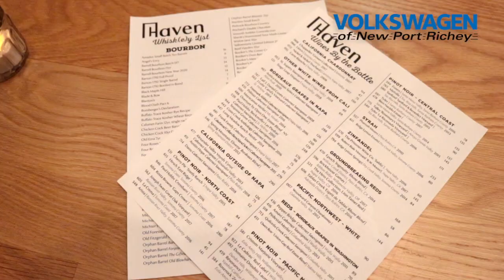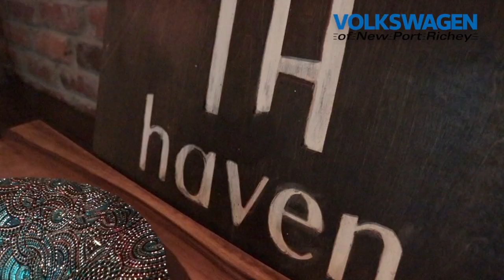Haven in Tampa is known for its cheese and whiskey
Enjoy a carefully-crafted cheese and whiskey collection at Haven in SOHO Tampa. The restaurant serves everything from charcuterie boards to fried chicken to filet mignon, all while providing a relaxing dining environment.